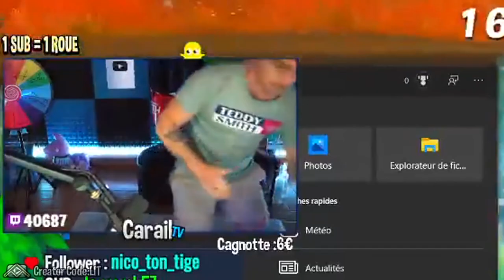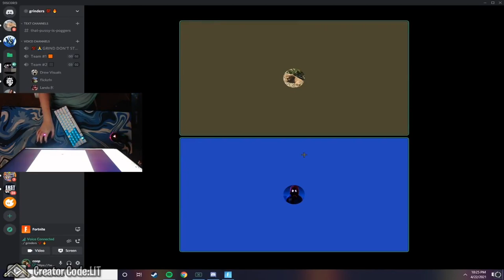کە ر بونی ستریمە رە کان😅😂 لە فورنایت Pokimane Ninja Tipycalgamer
کە ر بونی ستریمە رە کان😅😂 لە فورنایت Pokimone Ninja Tipycalgamer
Skin Superman

من ناوم احمە دە تە مە نم 22 سالە لە هە ولیر اژیم ئێمە یە کە مین کە نالین لە کوردستان کە چالنجە کانی فۆرتنایت اکە ینە وە بە کوردیو بە باشترین شیواز پیشکە شتانی اکە ین چالجە کانی هە فتانە و سکینی فرییو زۆر شتی زیاتر جگە لە مە ش زۆربە ی یاریە چیرۆکیە کانیش بلاودە کە ینە وە بە بە رزترین کوالێتی نێو یوتوب (HDR 4k) دلنیاتاندە کە ینە وە کە پە شیمان نابنە وە لە سە بسکرایب کردنمان‌ تە نها پێویستیمان بە پشتگیریتانە سە ر اکە وین ان شا (اللە)                              هە موتانم خۆشدە ویت ❤️

فۆلۆمانکە ن لە انستاگرام👈🏻 Ahmeedfdawood

ئادمانکە ن لە سناپچات👈🏻 ahmed0stories

هە مو چالنجە کانی هە فتە ی (7) فورت نایت فورنایت Fortnite week 5 Epic quest Kurd Kurdish Kurdistan Irbil Kurd Gamers Kurdgamers Lucky ibo Luckyibo HOZAN B12 Hozanb12 KurdGamers Lucky ibo HOZAN B12 Seto kurdmusic kurdmusic kurd kurd kurdistan kurdistan gorane gorane Typical Gamer Ninja Top5Gaming Videos for Kids goranekurdi goranekurdi kurdishmusic ps5livestream ps5 liev stream
Hoxanb12
Hozan
Lukyibo
Gamingnews
Gaming
Game
Games
Fornite
Kurdistan
Tipocalgamer
Comrad3s
Perfectscore
Perfect score
Fortniteevents
Zeegame
Zeezone
Fortnige events
Fortniteevent
Fortnite
Fornite
فورنایت
جالنج
فورنایتجالنج
فرنایت
فرنایتجالنج
فورنایت جالنج
فرنایت
جالنج